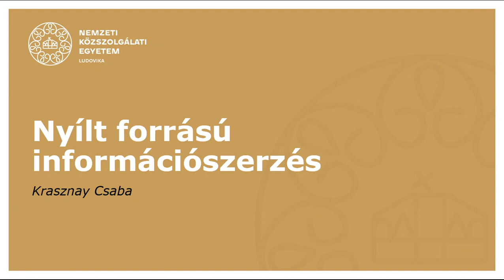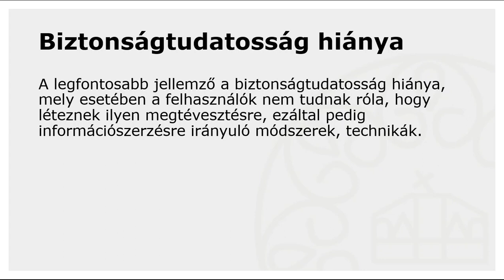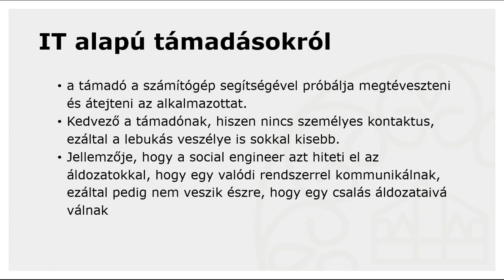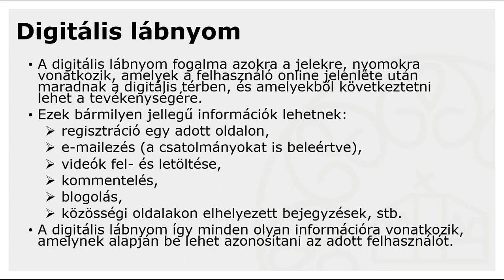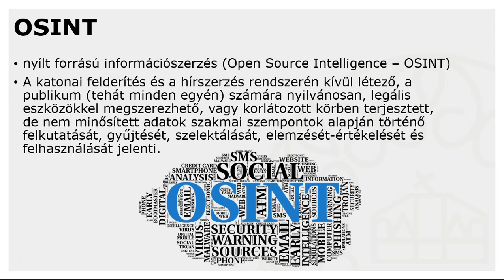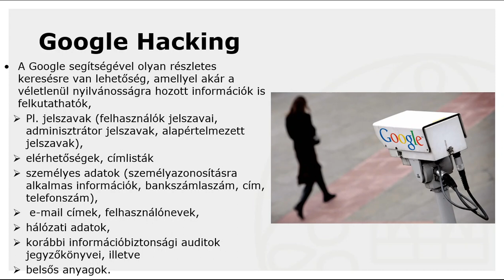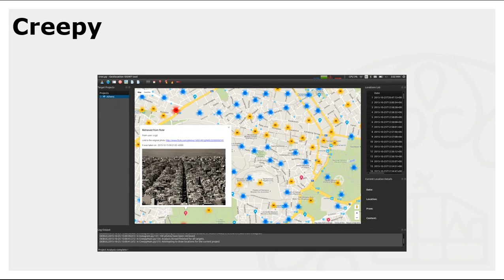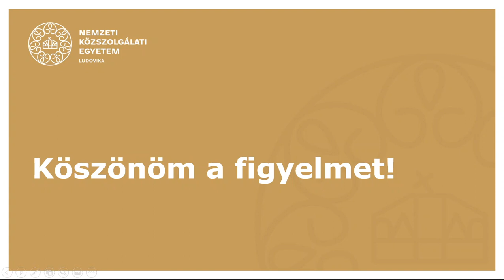Nyílt forrású hírszerzés (OSINT)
Az előadás bemutatja a nyílt forrású hírszerzést, az open source intelligence-t (OSINT), részletezve a social engineering és a digitális lábnyom fogalmát és röviden ismertetve a leggyakrabban használt OSINT megoldásokat.